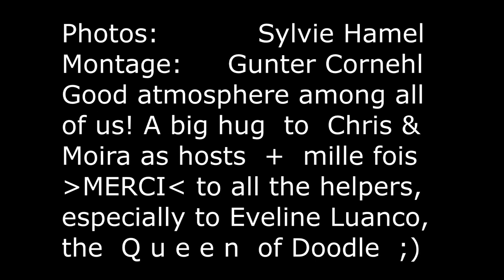Lamb Party 2015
Great event once again! Thanks to Chris and Moira, thank you all!
And for Google: 789asd